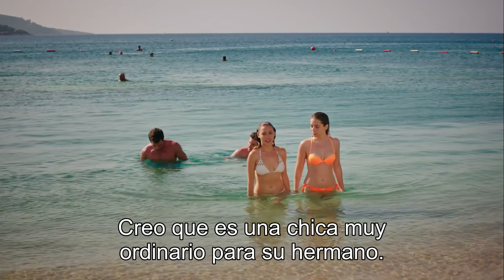Con Olor a Fresas - Tienes Novia? | Cilek Kokusu